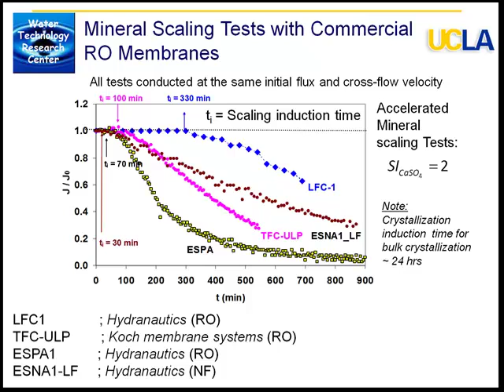desal mineral scaling tests